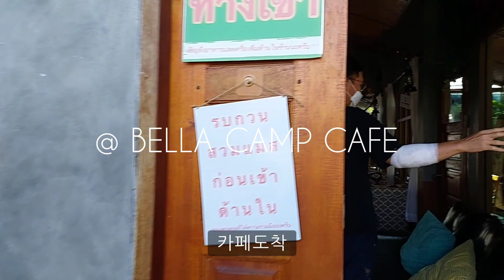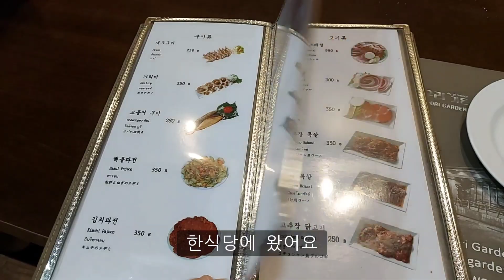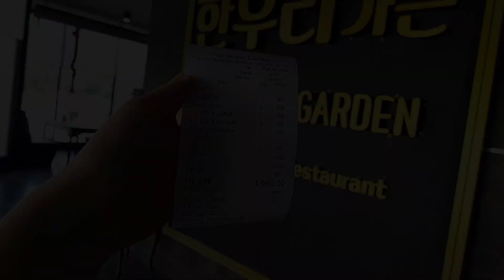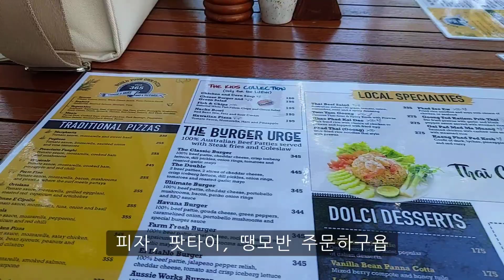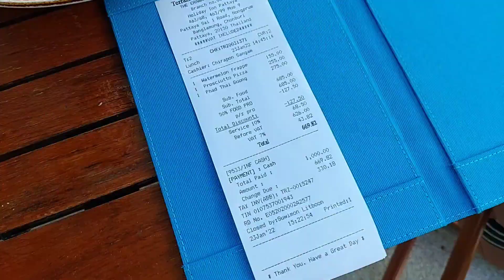vlog | 파타야브이로그 | 아기랑 파타야에서 카페가고 밥먹고 숙소옮기는 일상 | 벨라캠프카페, 한우리가든, 원파티오호텔, 테라조레스토랑